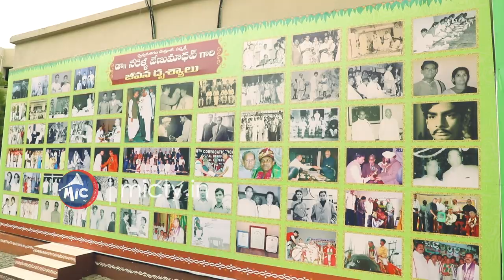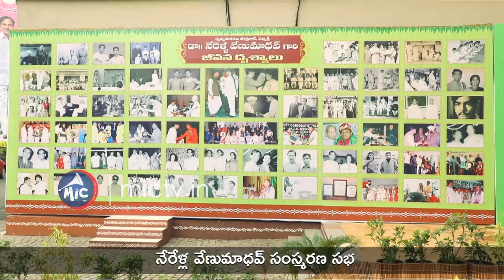In Memory of legendary Mimicry Artist Nerella Venumadhav | Telangana Hero MicTv.in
Nerella Venu Madhav was an Indian impressionist and ventriloquist. He rose to popularity imitating celebrities, politicians, local dialects, Nizams and was the first to perform at the United Nations headquarters. He started a diploma course at Telugu University, a first in the world. He is also hailed as the pioneer and maestro of mimicry in India